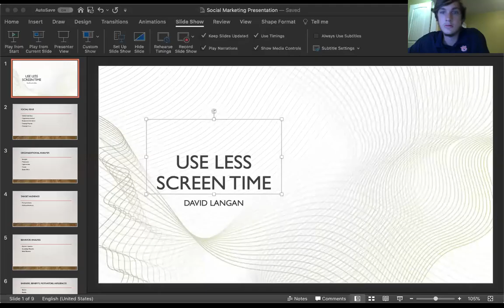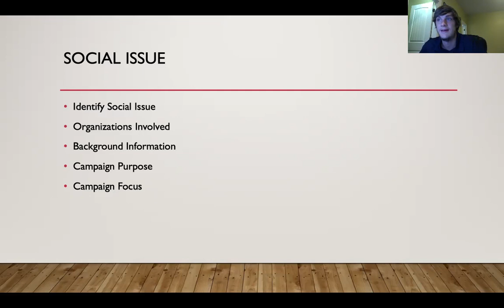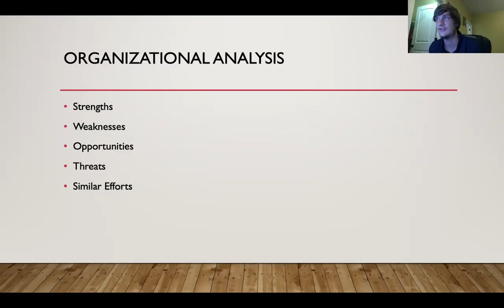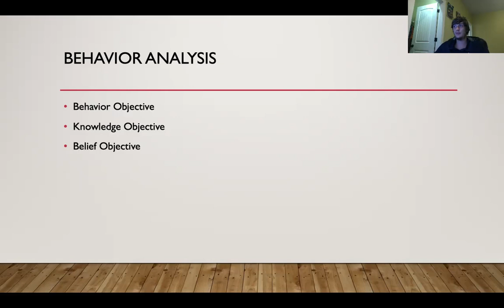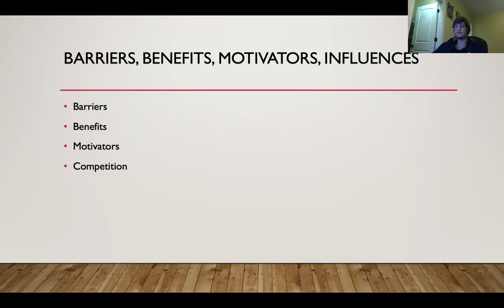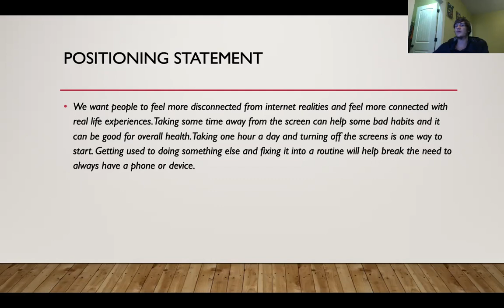Use Less Screen Time Social Marketing Presentation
MKTG 4970